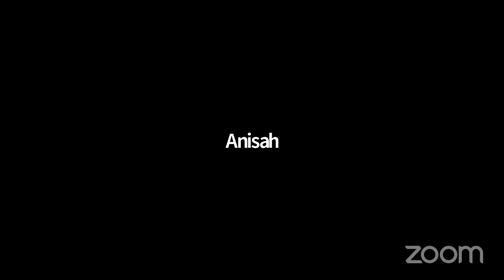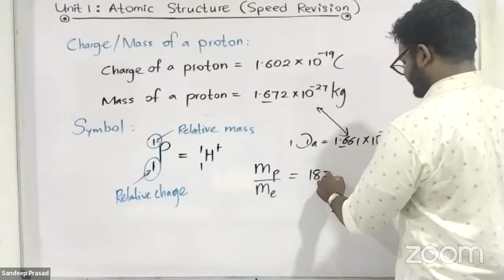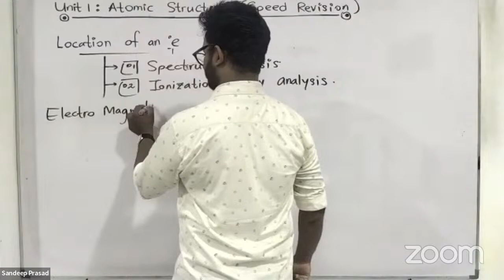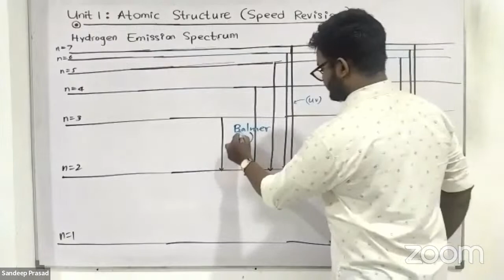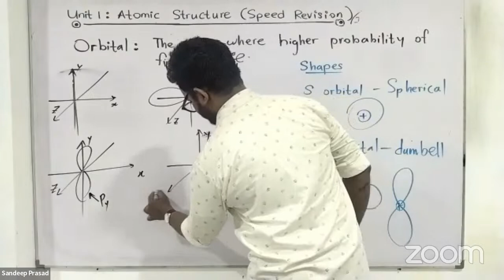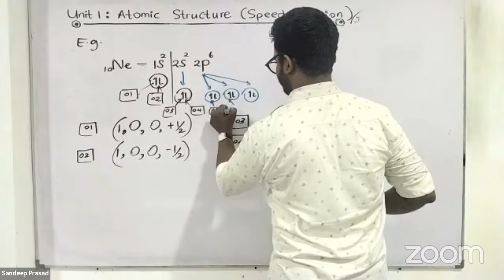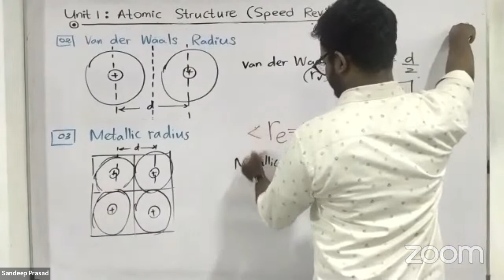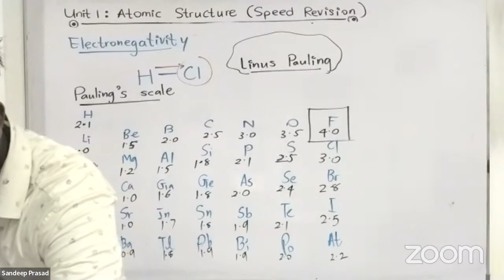Atomic Structure Revision